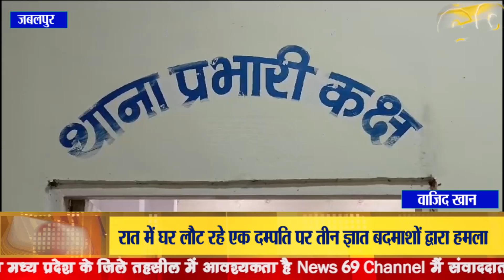रात में घर लौट रहे एक दम्पति पर तीन ज्ञात बदमाशों द्वारा हमला